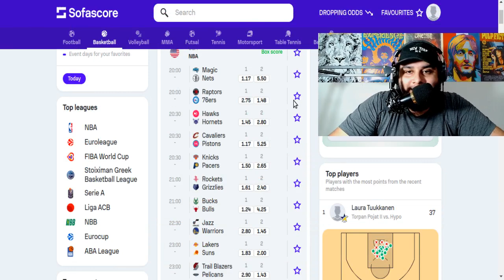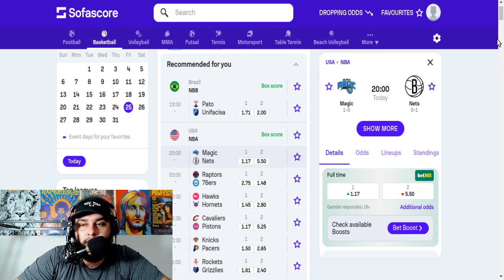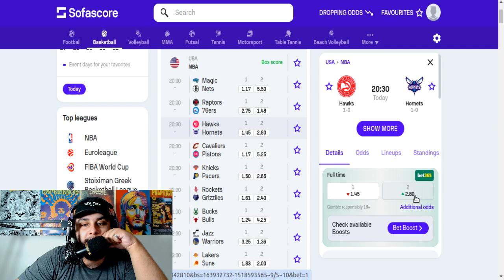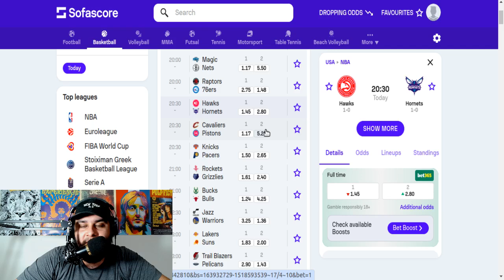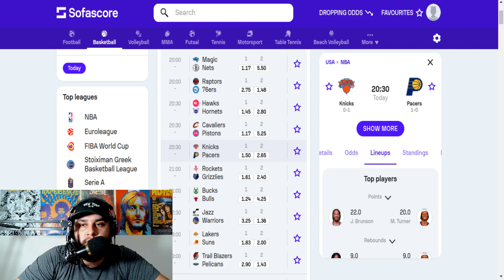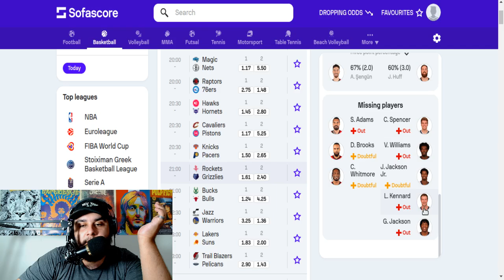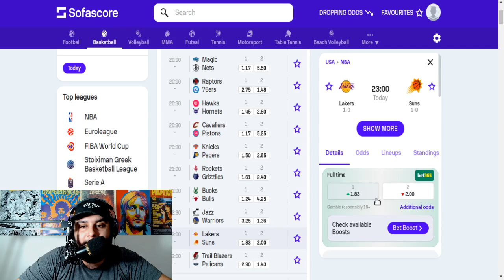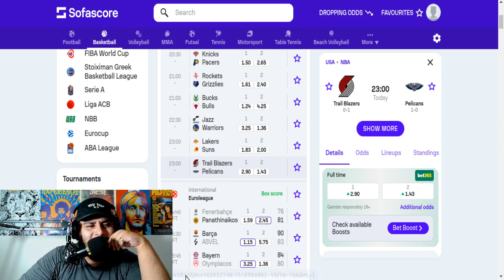🏀 RODADA DA NBA (25/10/2024): Prévia com PALPITES!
Confiram a prévia e os meus palpites para os jogos de hoje da NBA